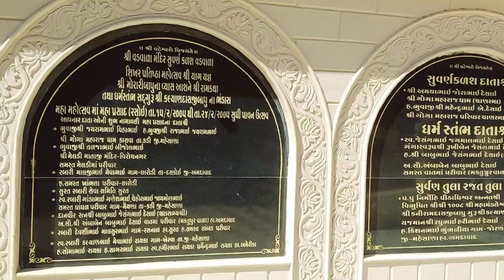वडवाला धाम, एक मन्दिर का नाम एक पेड़ के ऊपर कैसे पड़ा??, जानिए इतिहास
Hello friends

Myself Manish panchasara and here I'm making Vlog videos about traveling, food, temples & overall exploration of places with fun and masti.

I would like to thank you & welcomes you in my small world of Vlog videos.

The purpose of this channel is to sharing true & reliable information with you.

business purposes.